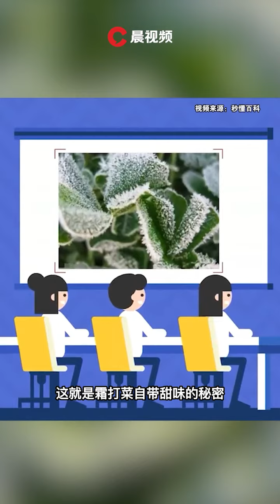「霜打菜」是什麽菜？為啥口感這麽甜？ 👉歡迎訂閱【瀟湘晨報】